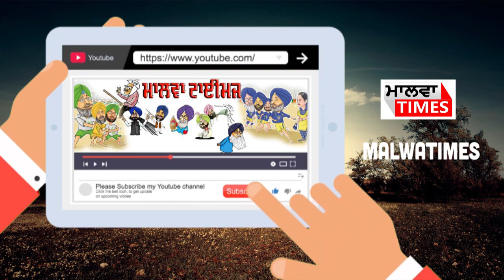Live : ਸ੍ਰੀ ਹਜ਼ੂਰ ਸਾਹਿਬ ਤੋਂ ਜਲਾਲਾਬਾਦ ਪਰਤੀਆਂ ਸੰਗਤਾਂ | Breaking News from Jalalabad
Jalalabad News Me Join Telegram Channel If you seriously want to grow on YouTube in 2020 this video is a must watch. I share with you the most important things you need to focus on in order to get the results you're after. If either of these two things are not working, your channel won't grow the way you want it to but if you can get these things figured out for your audience, you'll do great in 2020.

me Support Social Media Handels :- YouTube Channel Facebook Twitter Instagram indiver yadav Owner Of ( Malwatimes ) YouTube Channel Copyright Disclaimer Under Section 107 of the Copyright Act 1976, allowance is made for "fair use" for purposes such as criticism, comment, news reporting, teaching, scholarship, and research. LatestNews PunjabiNews latestpunjabinewsMe Join Telegram Channel If you seriously want to grow on YouTube in 2020 this video is a must watch. I share with you the most important things you need to focus on in order to get the results you're after. If either of these two things are not working, your channel won't grow the way you want it to but if you can get these things figured out for your audience, you'll do great in 2020.

me Support Social Media Handels :- YouTube Channel Facebook Twitter Instagram indiver yadav Owner Of ( Malwatimes ) YouTube Channel Copyright Disclaimer Under Section 107 of the Copyright Act 1976, allowance is made for "fair use" for purposes such as criticism, comment, news reporting, teaching, scholarship, and research.